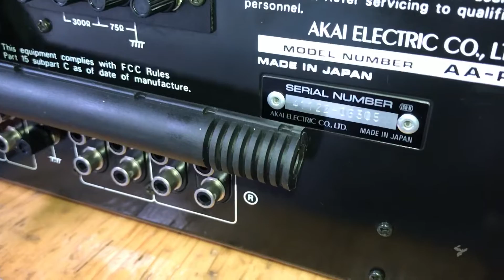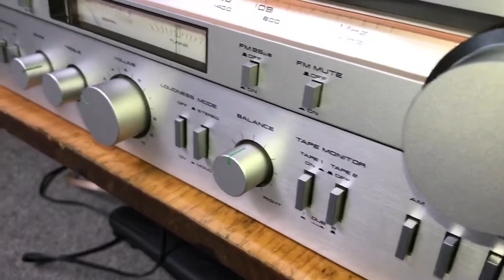10/9 Ampli Akai AA-R30 Rất khang hiếm